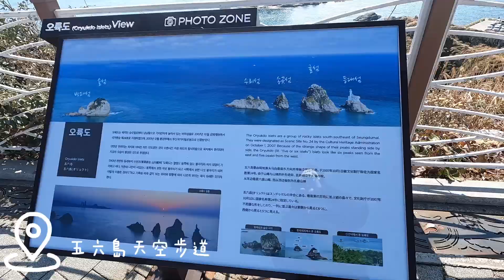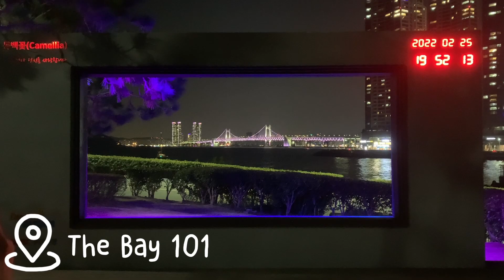🇰🇷三日兩夜釜山行 | 抓緊冬天的尾巴去旅行！ | 釜山=好天+海邊+海鮮☀️🌊🦞 | PANDA HKG🐼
Sem break放假就緊係去旅行！
捉緊冬天嘅尾巴
搭兩個半鐘KTX落釜山
好好彩三日兩夜嘅好天氣☀️
無窮無盡嘅無敵大海景🌊
唔少得釜山最出名嘅海鮮🦞
仲有一年時間希望可以去勻成個韓國！